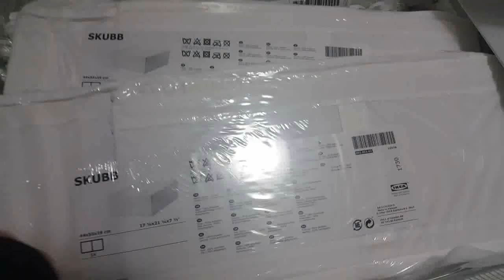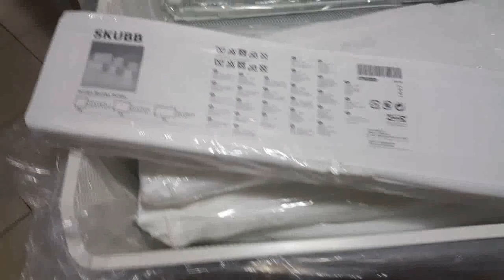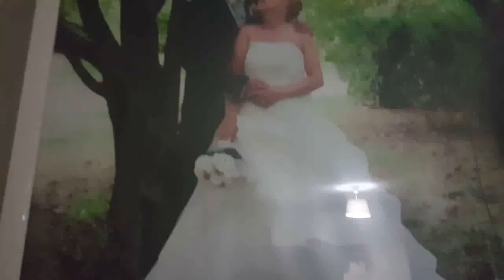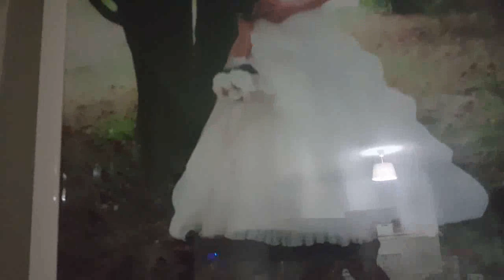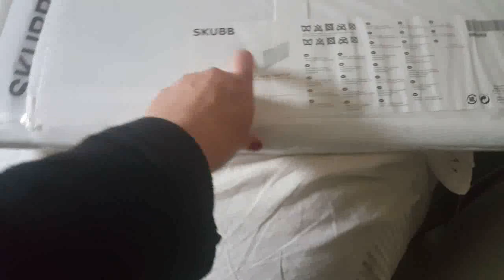VLOG sistemazione armadi con le cose prese da IKEA! Prima parte!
Prima parte della sistemazione armadi con le cose prese da IKEA domenica..appena possibile arriva la seconda parte!! ora siamo tutti allettati con l'influenza! Marta compresa.. :(